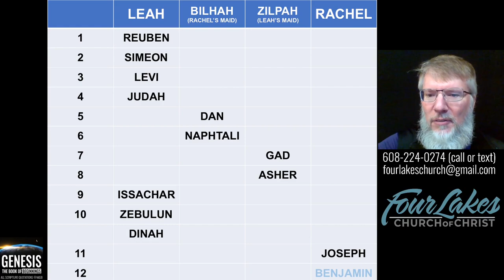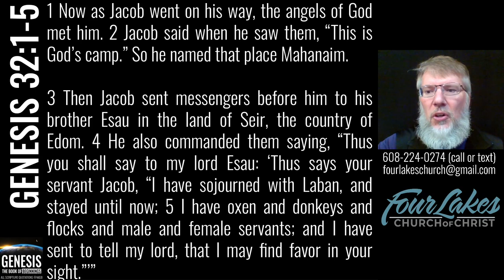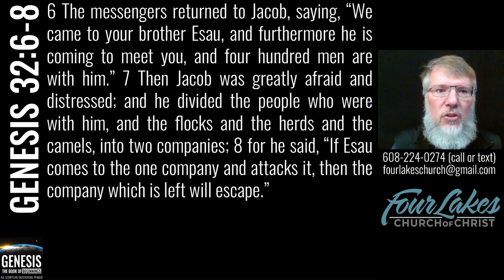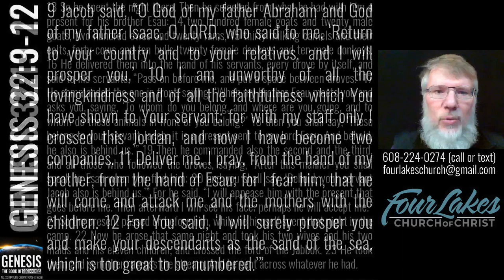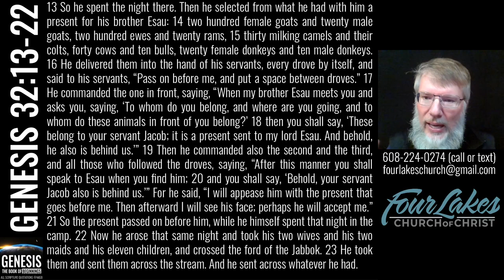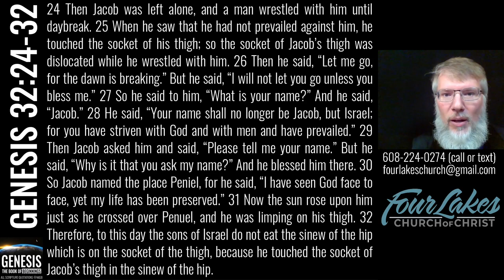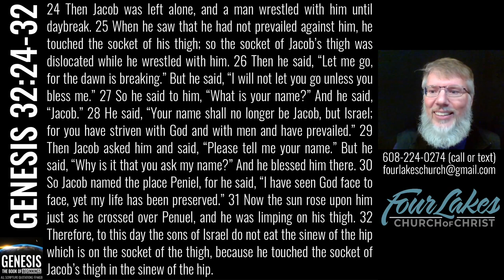Genesis 32 (2023-01-11)